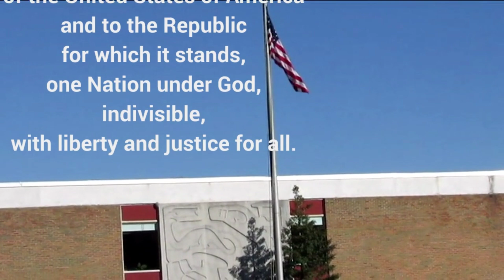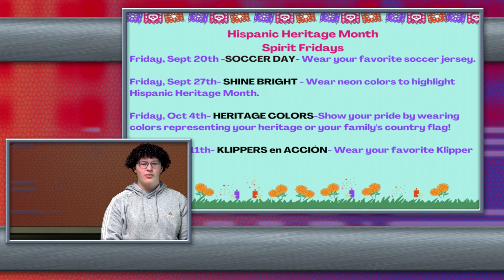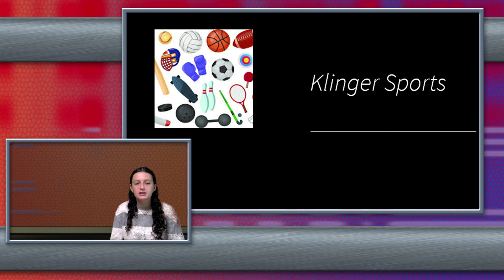KTV Monday, September 23, 2024